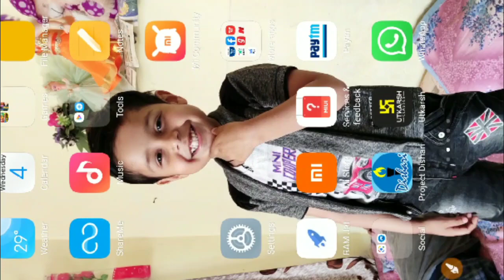Reet level First part 2 # RAS pre and mains # reet level 2